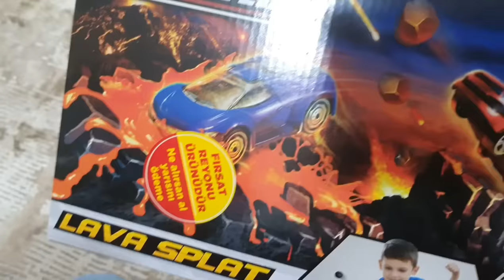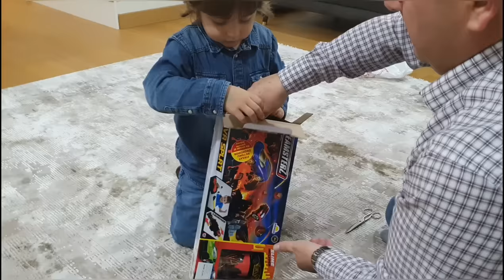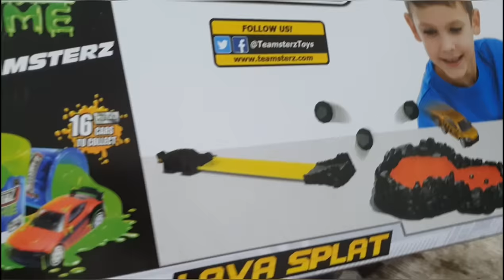Babası işten gelirken Fatih Selim'e kışlık ayakkabı patik ve sürpriz bir oyuncak almış ne almış